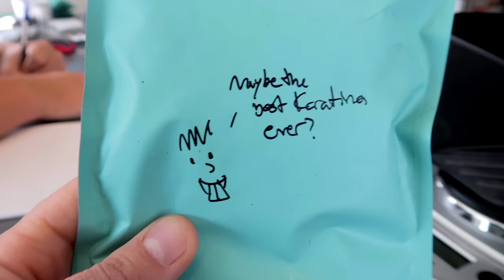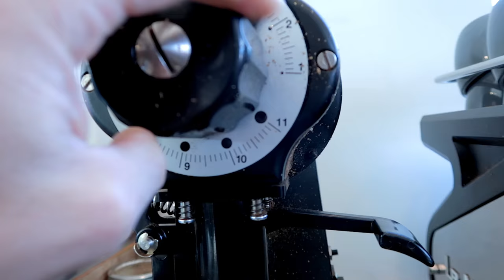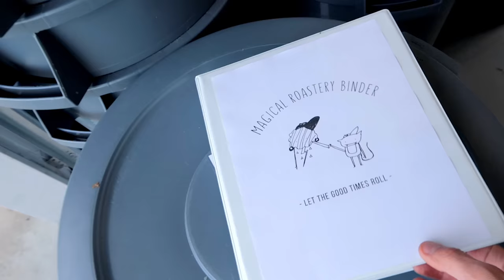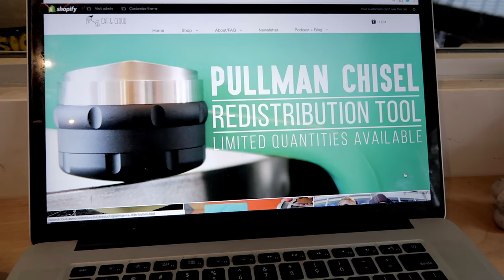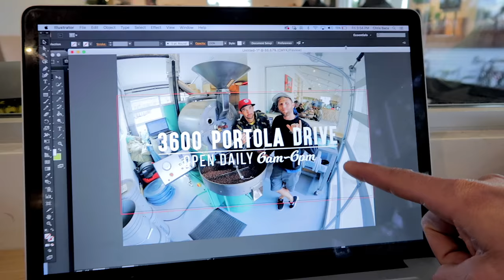Getting Ready For Seattle | Roastery Systems, New Toys, Ugly Shoes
Getting things dialed in.